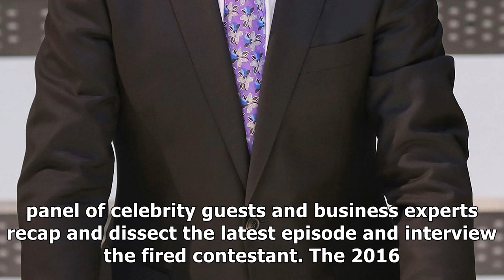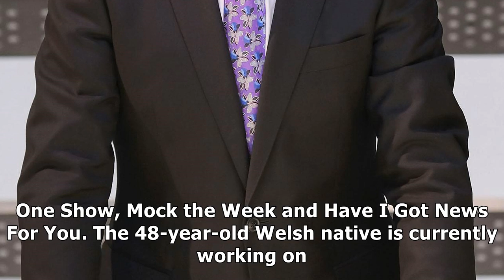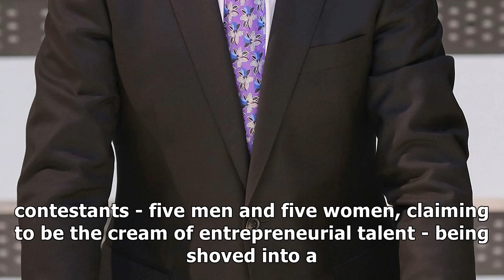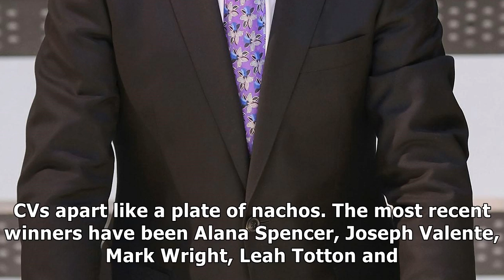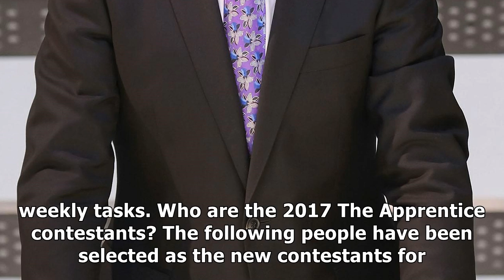What time is the apprentice you’re fired on bbc two tonight, is rhod gilbert hosting and can i get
What time is the apprentice you’re fired on bbc two tonight, is rhod gilbert hosting and can i get tickets to be in the audience?